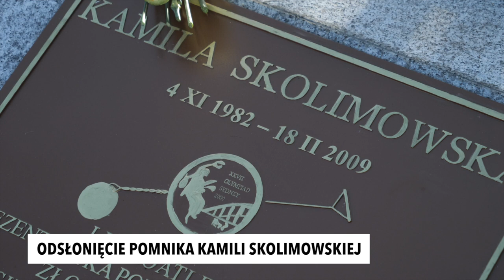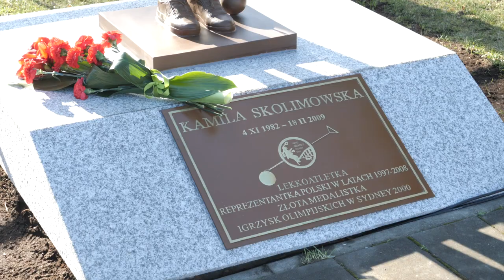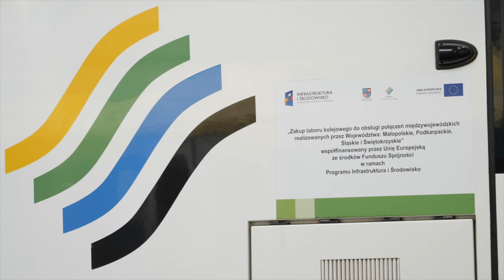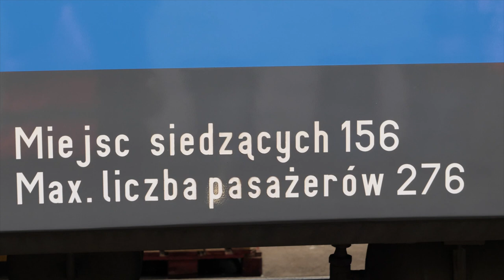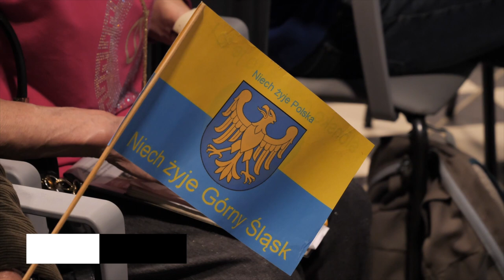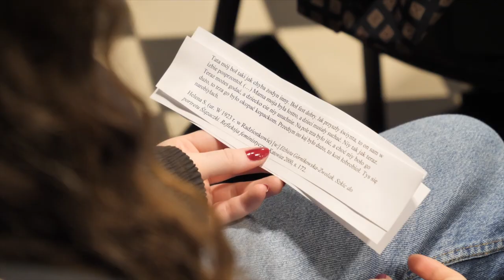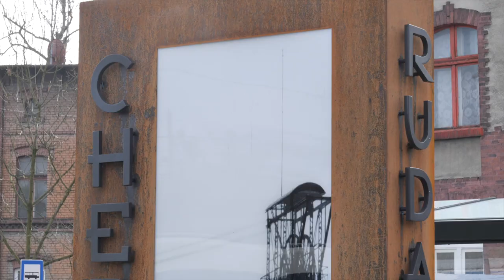Śląski Temat: Odsłonięcie pomnika Kamili Skolimowskiej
Zapraszamy na kolejny odcinek programu - "Śląski Temat" 📺
A w nim między innymi:
🔹 Ruszył śląski program in-vitro
🔹 Inwestycje w Kolejach Śląskich
🔹 Dzień języka ojczystego w Stacji Biblioteka w Rudzie Śląskiej
Emisja na antenie Sfera TV 📺 od poniedziałku do piątku o godz. 18:00, w sobotę i niedzielę o godz. 20:00. Bądźcie z nami i bierzcie udział w debacie o ważnych sprawach dla regionu 🌏